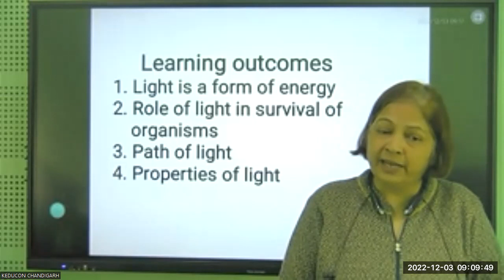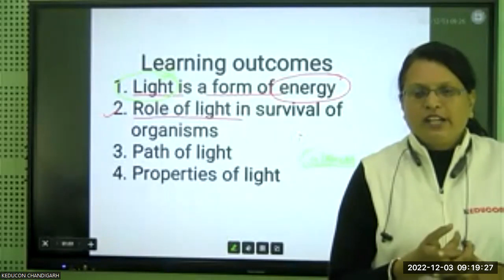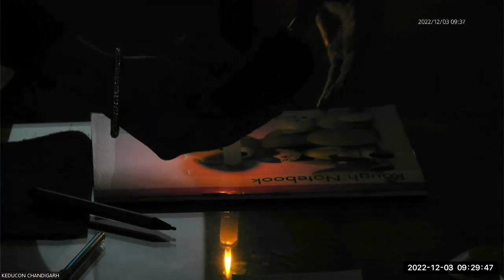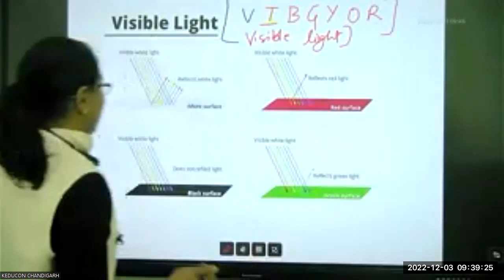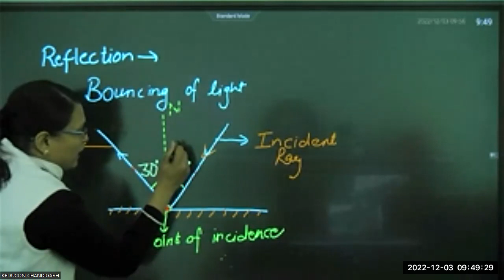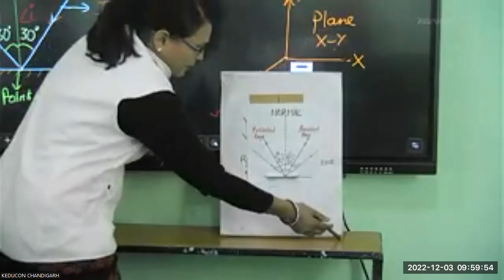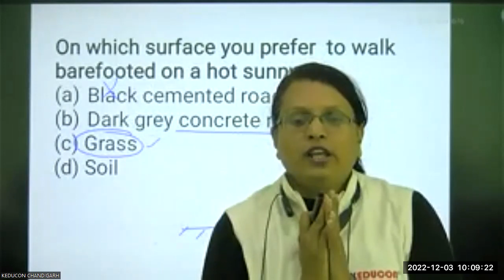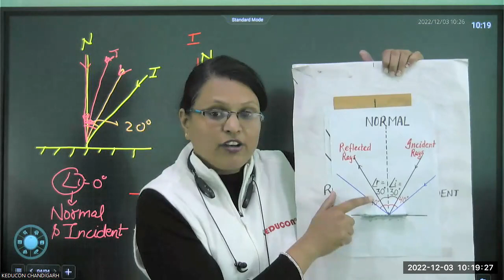MR Intl. Class-8, Science(Physics) Module-5, 03.12.2022